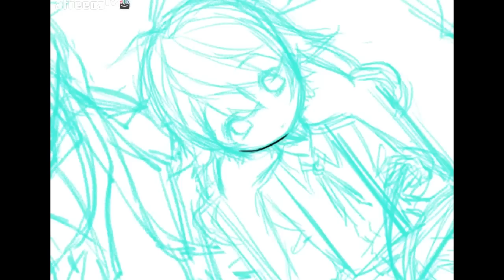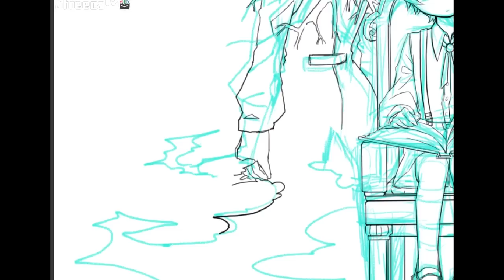Drawing Horror Alice mare -Allen- [PrettyHerb 쁘띠허브]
요번 그림영상은 앨리스 메어(Alice mare) 이라는  공포게임을 그려봤습니다.
앨리스메어 에서 주인공 알렌(Allen)과, 하얀토끼,체셔고양이 랑 같이 그려봤습니당:D 나중에는 게속인 인물들은 한명씩 그려볼까 합니당